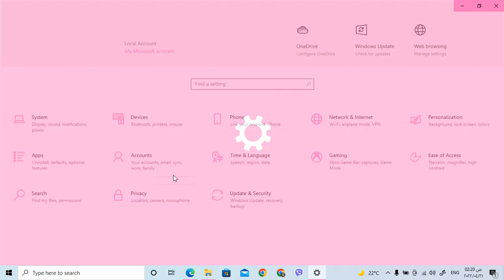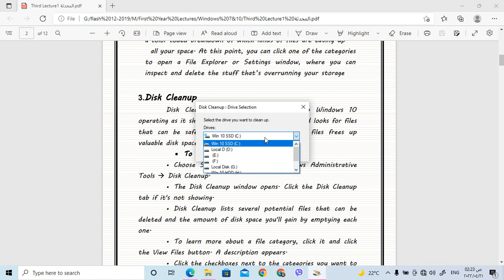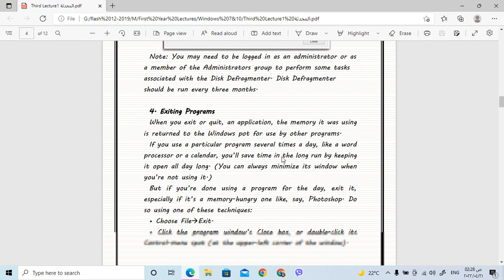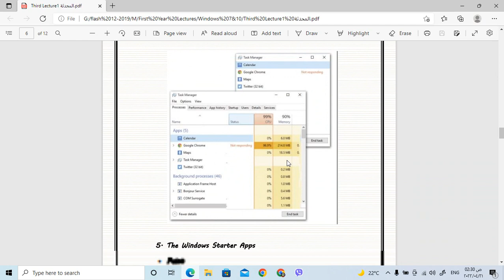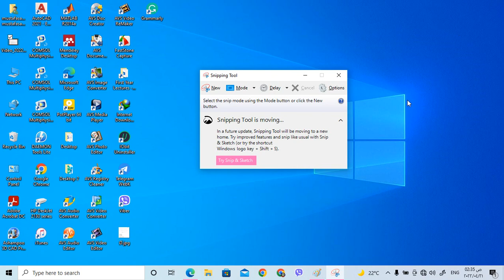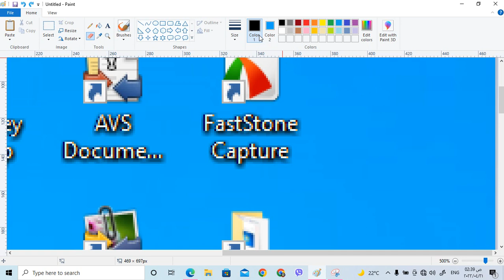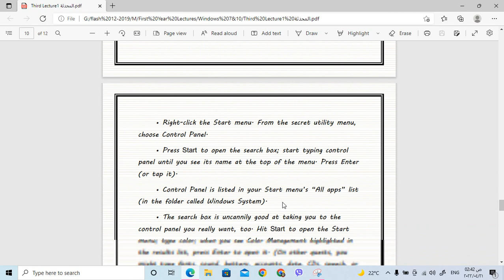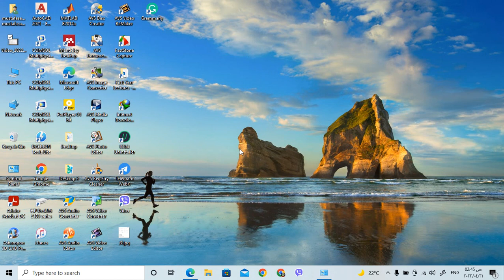3rd Lecture of windows 10 operating system selected software topics